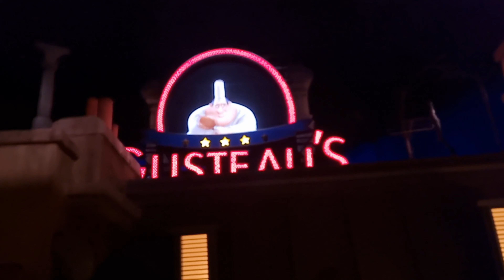Disney land Paris Part 3 | Ratatouille ride | Seeing the kitchen from mouse view | Chuhe ki nazar se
This ride is in the Gusteau's famous Parisian restaurant where you Shrink down to the size of mouse and navigate to a safe place in a dazzling chase across a gigantic kitchen.

ही राइड Gusteau च्या प्रसिद्ध पॅरिसियन रेस्टॉरंटमध्ये आहे. तुम्ही माऊसच्या आकारापर्यंत कमी व्हाल आणि एका विशाल स्वयंपाकघरात चमकदार पाठलाग करून सुरक्षित ठिकाणी नेव्हिगेट करा.